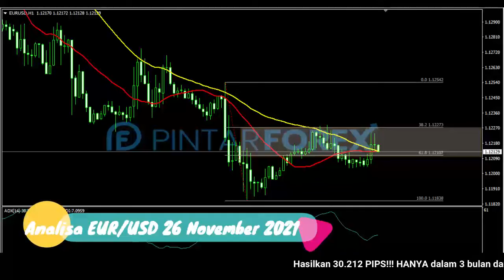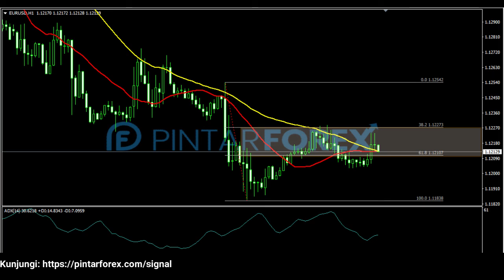🔴 LIVE: Analisa Forex Hari Ini 26 November 2021 Apakah EUR-USD Akan Terus Bergerak Bearish ?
"Analisa Forex Hari Ini 26 November 2021 Apakah EUR-USD Akan Terus Bergerak Bearish ?